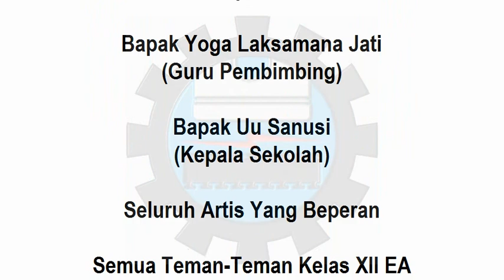VIDEO PEMBUDIDAYAAN SALAK PONDOH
KARYA : EDI SAPUTRA
KELAS : XII EA
SMK MA'ARIF SALAM MAGELANG